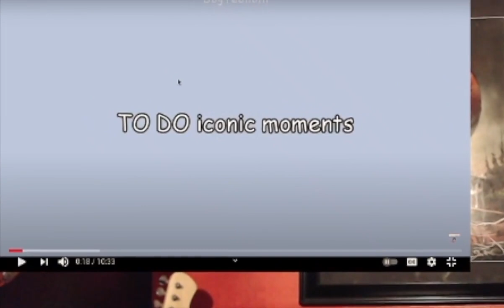TXT FUNNIEST/ICONIC MOMENTS OF 2020 Reaction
Hey guys this my reaction to the fan made compilation TXT funniest/ iconic moments of 2020 by the channel BbyYeonbin documenting some of the funniest and most memorable moments from K Pop group Tomorrow X Together aka TxT. I hope you guys enjoy!

Wednesday & Saturday (Youtube)!